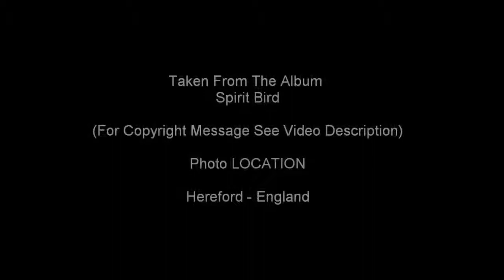Xavier Rudd - Creating A Dream (Photo - Hereford England)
WATCH IN 480 OR 720 HD - CLICK SETTINGS WHEEL BELOW RIGHT OF VIDEO

Xavier Rudd - Creating A Dream

Xavier Rudd is an Australian Singer Song Writer who speaks of the sacred, people, society, environment and possibilities. Other tracks of not include: Spirit Bird the album of which shares the same name, Follow the Sun and Better People to name a few.

I do not own the track in this video. If Xavier Rudd or his management do not resonate with it I am only top happy to remove it. Thank you!

IMAGE

Photograph taken by Mark Jickells in a Bulmer Cider Orchard in Hereford England